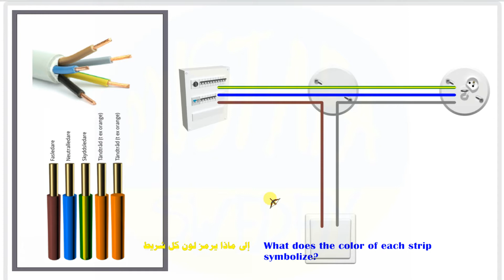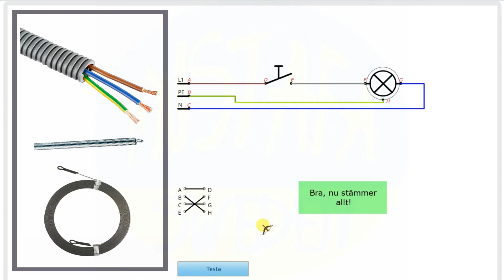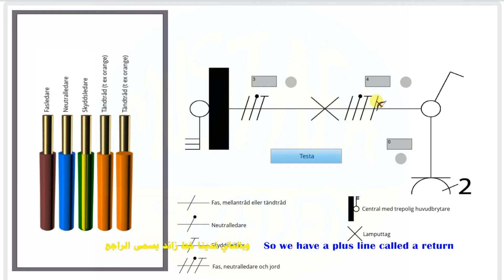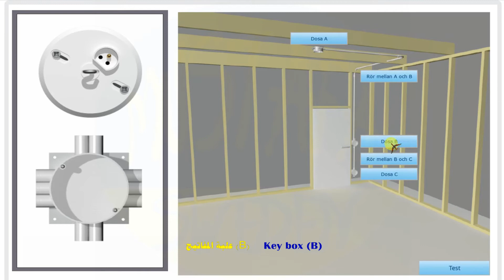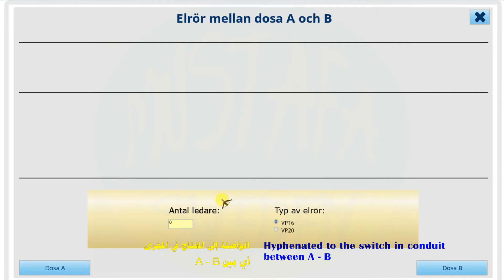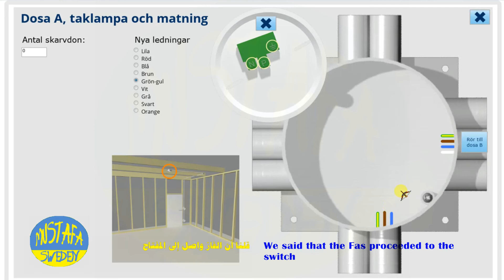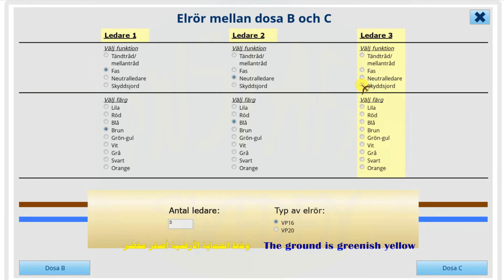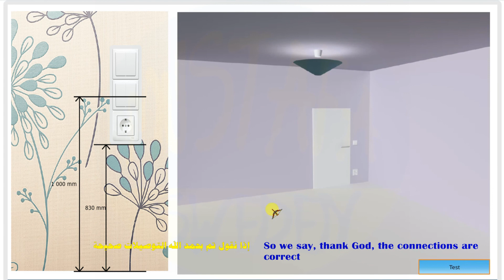El Installation 1 / 5 Lampa Switch Socket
The electricity home wiring :
How can man wiring his home simply
This is the first episodes from five  : Lampa Swithch and Socket ..
Awesome way to: electrical wiring / electrical wiring
Home electrical wiring 100% complete details
A complete home electrical wiring diagram
Support US :
تفاصيل كاملة عن التمديدات الكهربائية المنزلية
كيف يمكن للإنسان أن يوصل منزله ببساطة